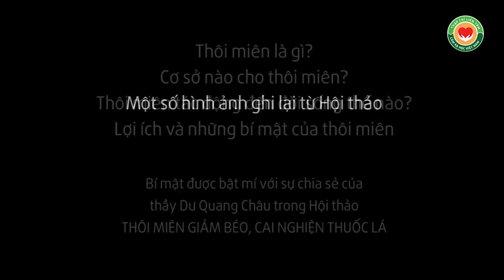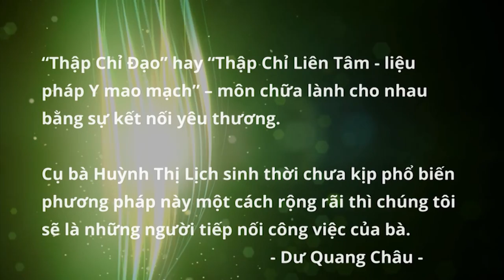Sự thật về THÔI MIÊN, diễn giả Dư Quang Châu